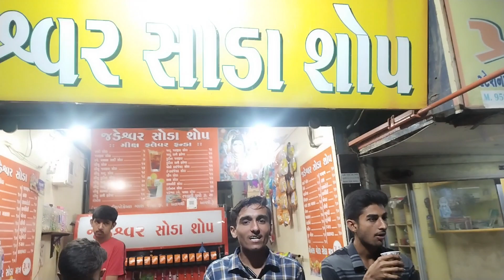જયેશભાઈ ની મજા happy birthday bhai🎂🎂||😂Birthday Bom🤯||Happy birthday party#bhai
જયેશભાઈ ની મજા happy birthday bhai🎂🎂||Happy birthday party#bhai